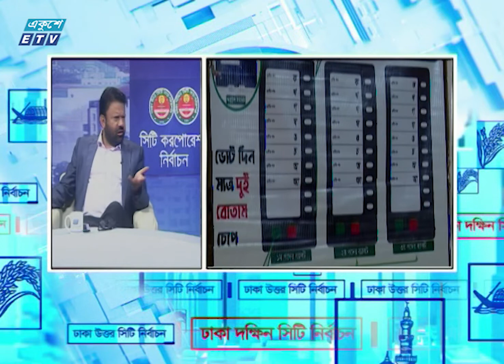Vot otshob | Dhaka City | শ্যামল দত্ত | 01 February 2020 | ETV Talk Show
অনুষ্ঠান: ভোট উৎসব
উপস্থাপক: দেবাশীষ রায়
আলোচক: শ্যামল দত্ত, সম্পাদক, ভোরের কাগজ।

২০০০ সালের ১৪ই এপ্রিল এটি সম্প্রচার কার্যক্রম শুরু করে। টিভি চ্যানেলটির খবরে নতুনত্ব ও অভিনবত্ব থাকার কারণে দর্শকদের কাছে বিপুল জনপ্রিয়তা লাভ করে। দেশ বিদেশের সর্বশেষ খবর, নাটক, সিনেমা, ডকুমেন্টারিসহ নানা খবর ও বিনোদনমূলক অনুষ্ঠান প্রচারিত হয় একুশে টেলিভিশনে।